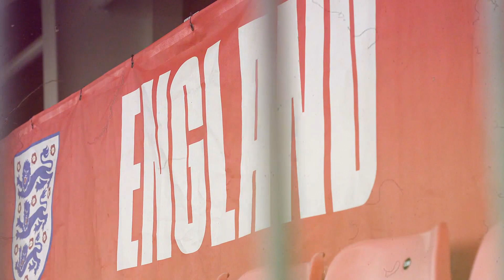"You Have Paved The Way For Us" Lauren James, Millie Bright & Mary Earps Meet The England Legends!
Lauren James, Millie Bright & Mary Earps meet the England legends that have paved the way for them Sue Whyatt, Kerry Davis & Carol Thomas.